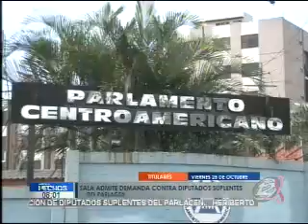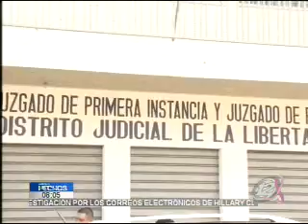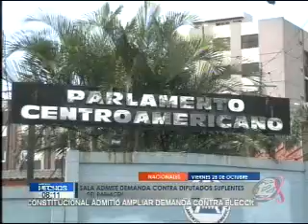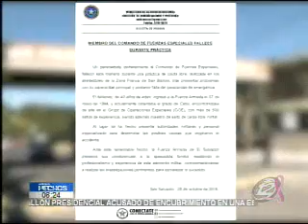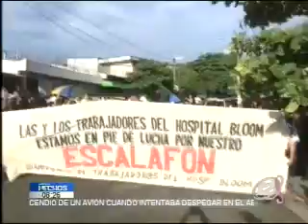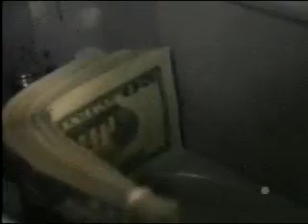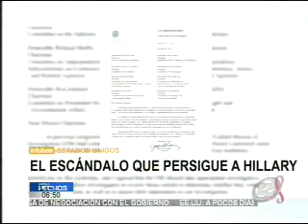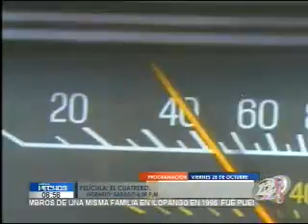Noticiero Hechos Estelar: Programa del 28 de octubre de 2016